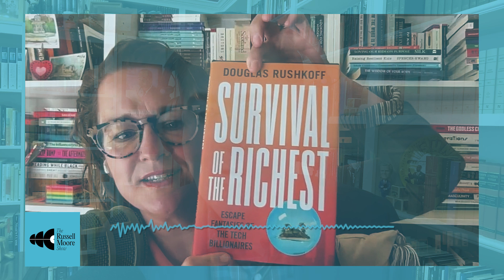Meaning, Money, and Affection: What We're Reading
Listen in as Russell and producer Ashley Hales talk about the bookstores, newsletters, and reviews that help them find great reads.